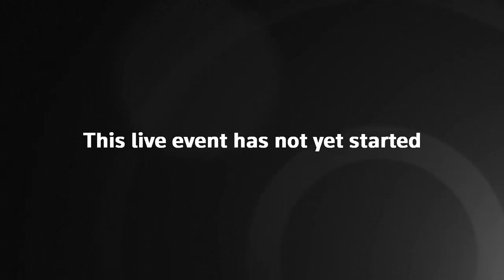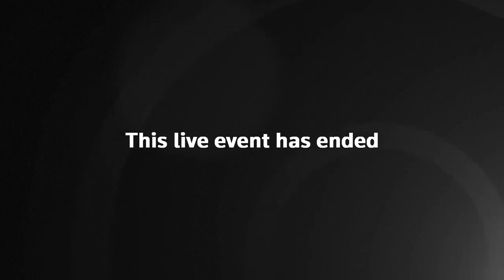Boris Johnson faces grilling from senior MPs on Dominic Cummings controversy Live | 3